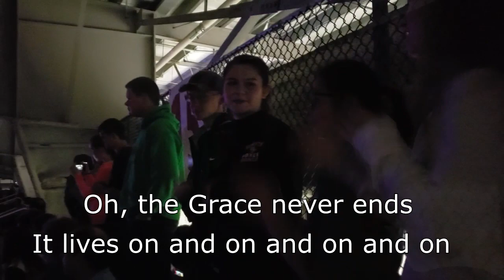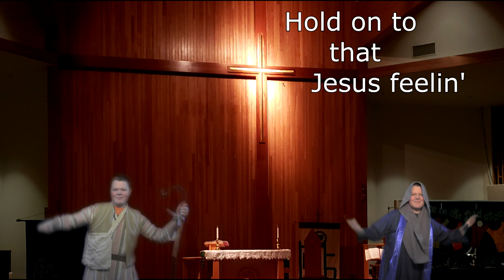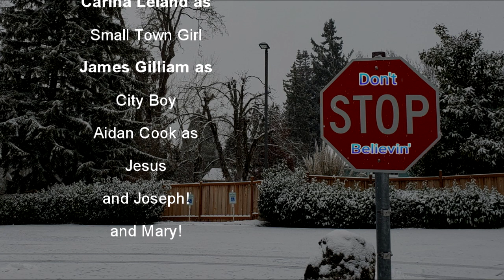Don't Stop Believin' (In Jesus)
Christian parody/Tribute of Journey's popular song.  adapted, directed and performed by Immanuel Youth
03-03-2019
Immanuel Lutheran Church
Silverton, Oregon